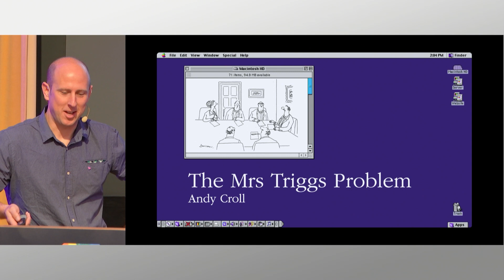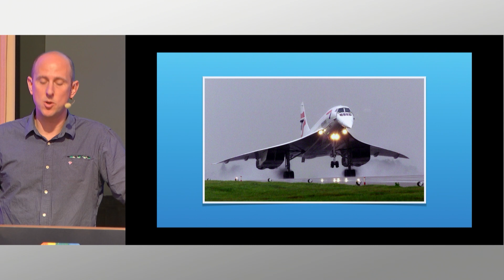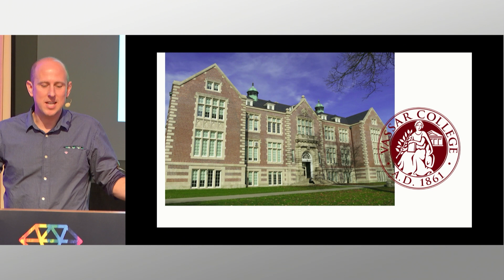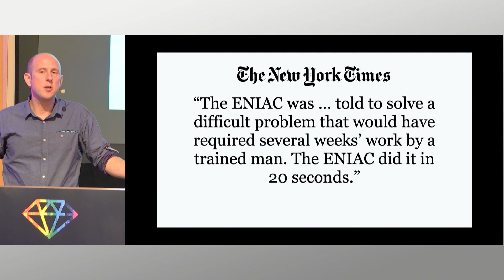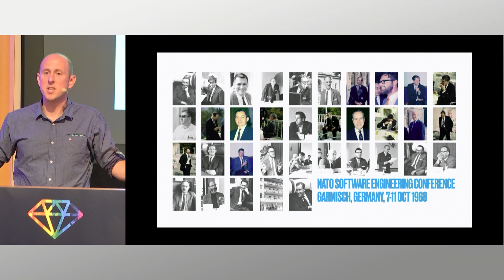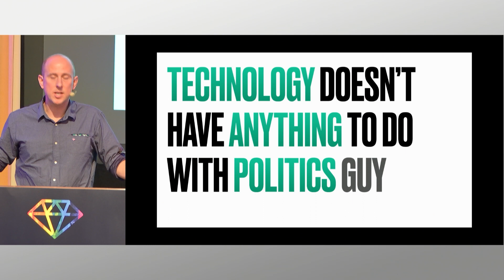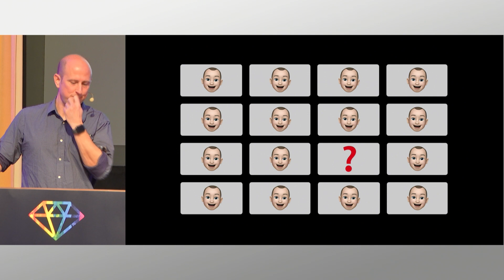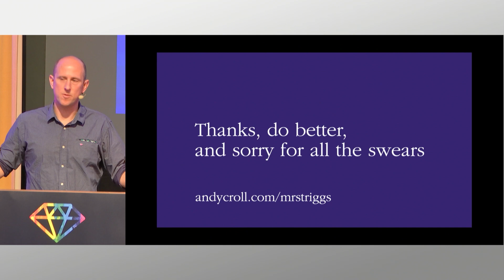Closing keynote by Andy Croll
As a society we have an attribution problem. People who look like me get it easy. Join me to explore how we can push back on the default stories & myths of who is providing value in our community.